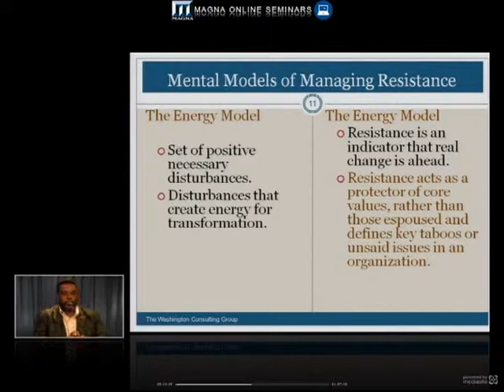Reframing Resistance to Change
Resistance doesn't have to derail your work. You can learn to reframe the resistance you encounter and use it to fuel your efforts. By shifting your perspective and embracing resistance as part of the change process, it can become a tool instead of an obstacle to your goals. Learn how to harness the power of resistance from two national change-management experts during this Magna Online Seminar.